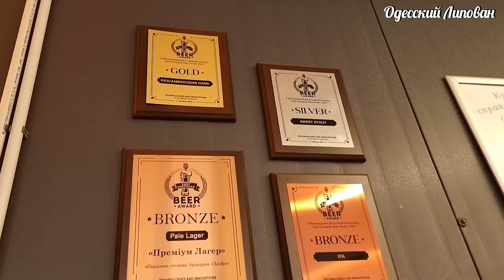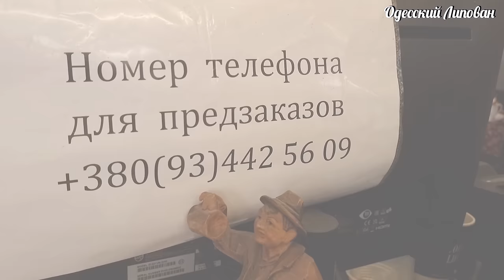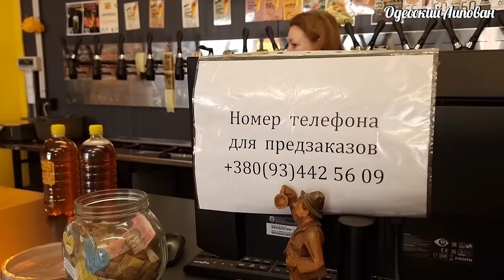Рыбалка на щуку‼️ На этот воблер клюёт всё‼️ JOKER в деле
Рыбалка на щуку. На этот воблер клюёт всё. JOKER в деле Липован Одесса
Не ожидал что в этой луже столько рыбы!! ЩУКА ДИКИЙ ЖОР!!!
Рыбалка на щуку Одесса Липован
РЫБНЫЕ КОТЛЕТЫ ЧИСТО ПО ОДЕССКИ ЛЮЛЯ КЕБАБ ИЗ РЫБЫ Липован Одесса
Жареный карась без костей, 3 способа рассказала моя бабушка
Привет друзья, сегодня у нас снова карась и рецепт жаренных карасей без костей, Хочу сказать что таким способом можно избавиться от мелких косточек в любой костлявой рыбе, но не крупной, а среднего и мелкого размера, весом до 1 кг!!
Давай дружить
 Друзья поддержите видео лайками!!!